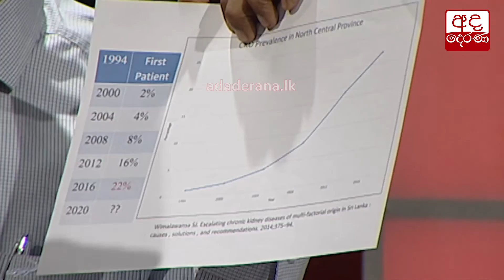මෙරට වකුගඩු රෝගීන්ගේ තත්ත්වය ගැන වෛද්‍ය පාදෙණිය පහදයි...